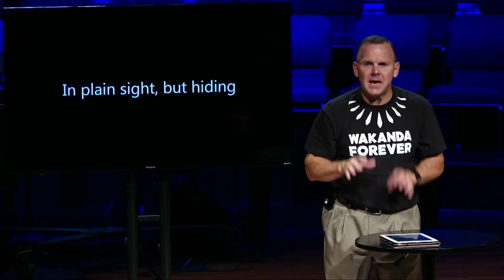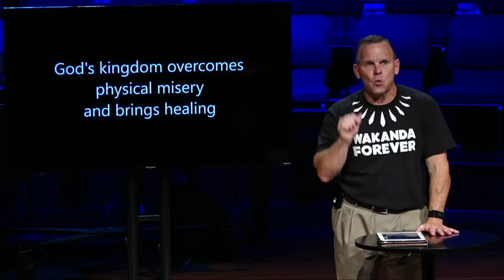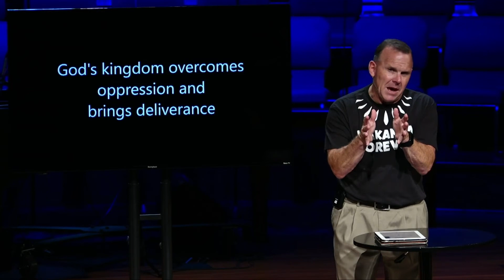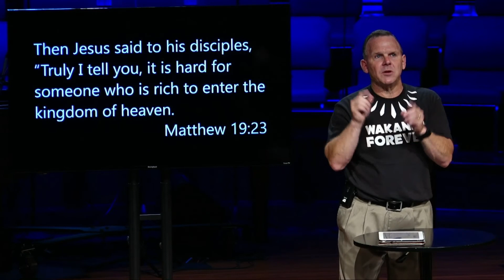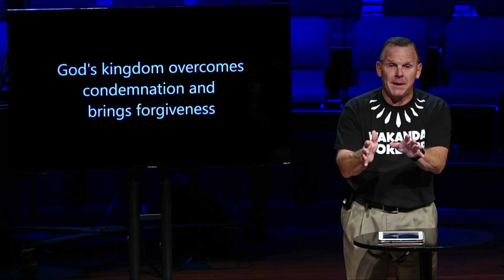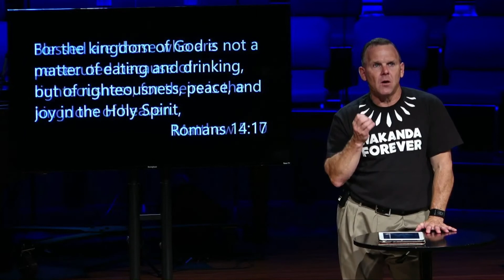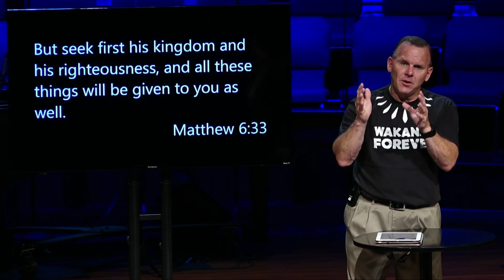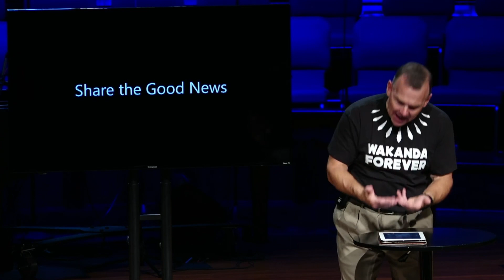Black Panther: God's Kingdom Forever "Messages in Marvel" Part 4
Recorded live at Covenant